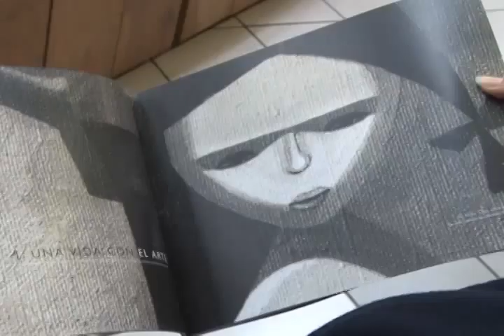Desde la editorial 2 de octubre